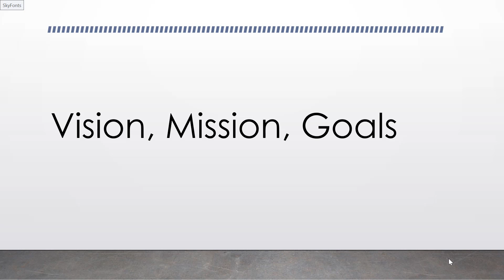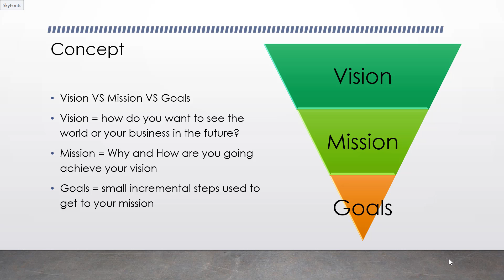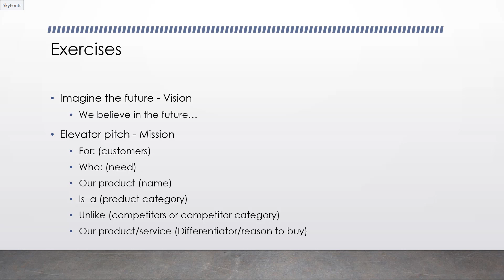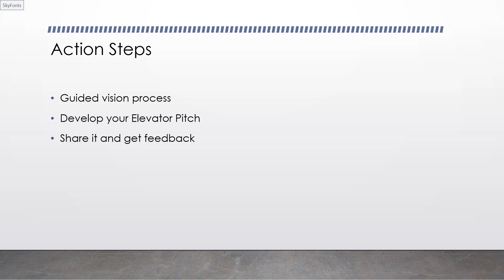Vision, Mission, Goals